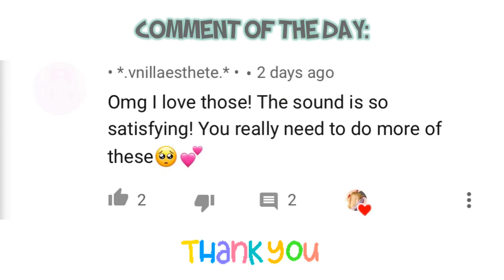Semi-Fail 😅 Recycled Soap Crunching ASMR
Recycled Soap Crunching ASMR

Hi, welcome to Soap Sprite ASMR!

I hope you enjoy these crunchy recycled soap!

My videos include Soap cutting / soap carving ASMR no talking. For relaxing, calming, therapeutic, meditation, stress relief, anxiety relief, sleep aid, study aid. Satisfying sensory sound videos.